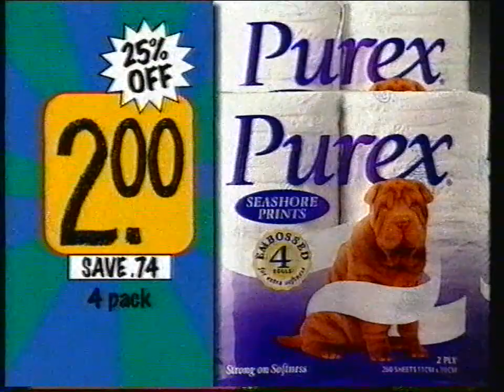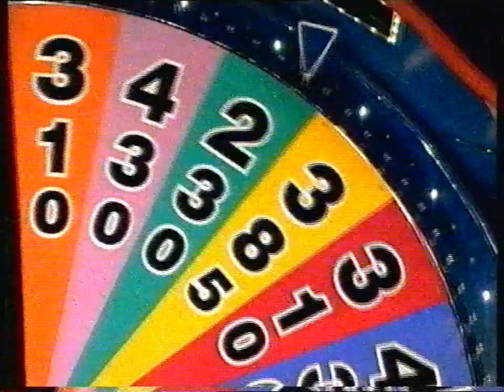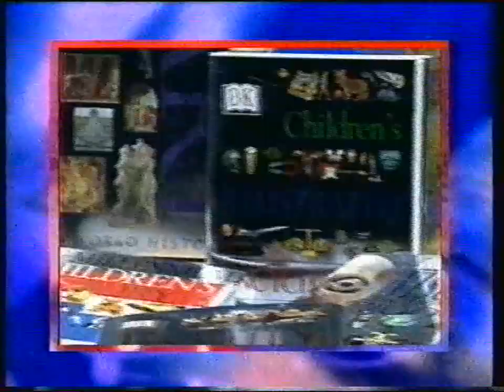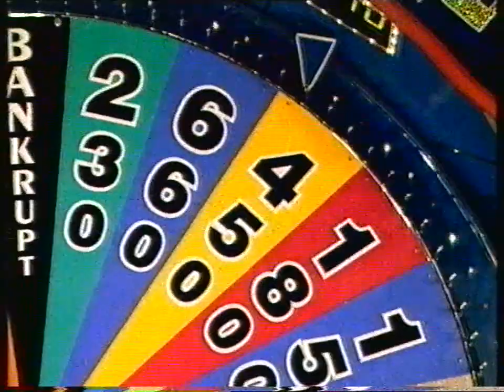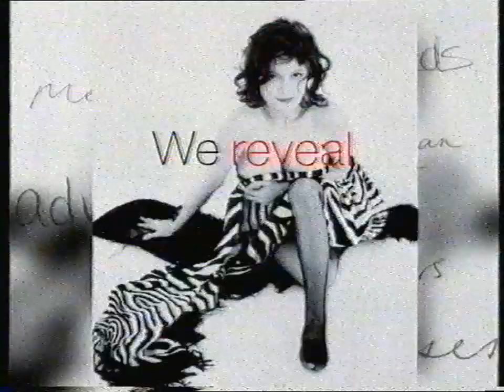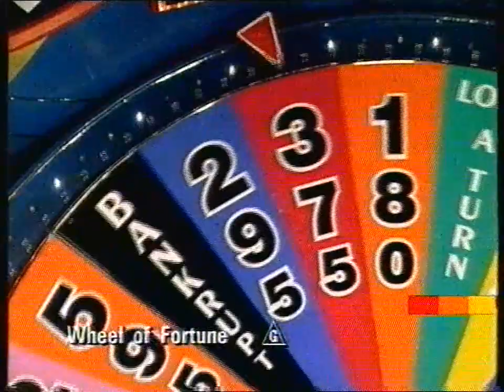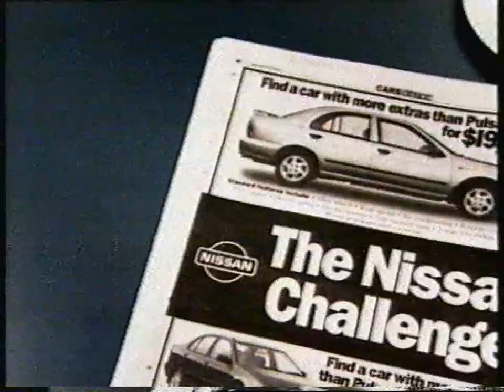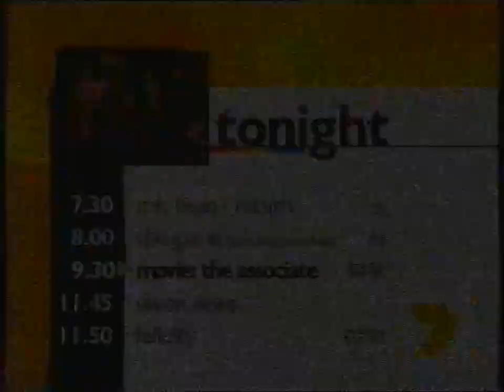Wheel Of Fortune - Dot vs Marcelle vs John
Rob Elliot and Sophie Faulkiner host another episode of Wheel Of Fortune.